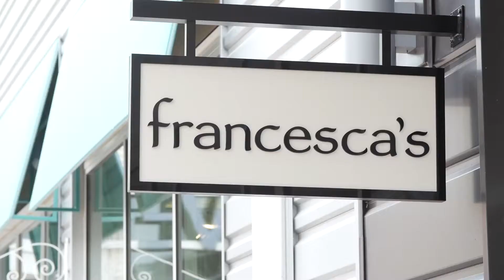Madison's Style Makeover - Nebraska Crossing Outlets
Some of our favorite items and brands from Nebraska Crossing Outlets

Save money with coupons ONLY available on the NEX mobile app!

Nebraska Crossing Outlets | Gretna, NE
Shop over 70 top brands including: Under Armour, Coach, Kate Spade, Michael Kors, Nike, Banana Republic, Cole Haan, and Brooks Brother